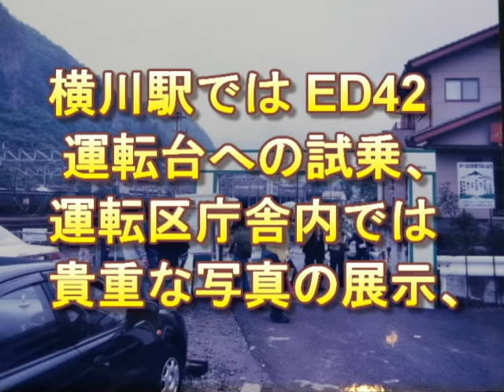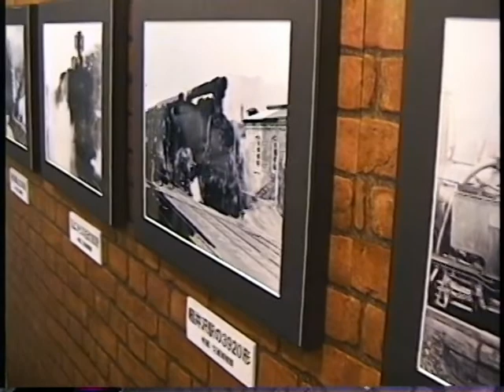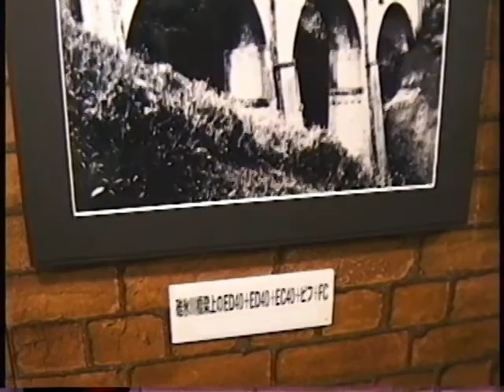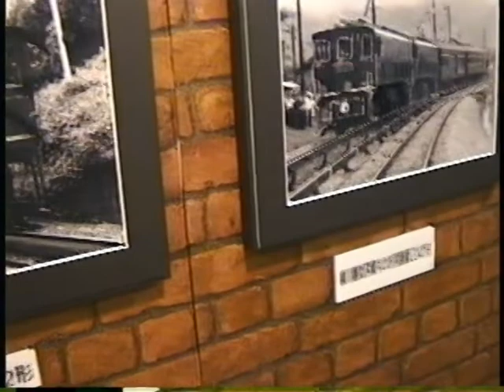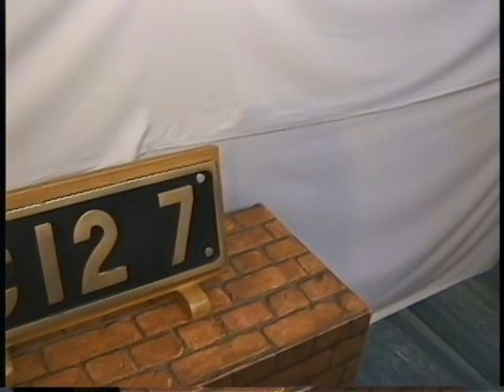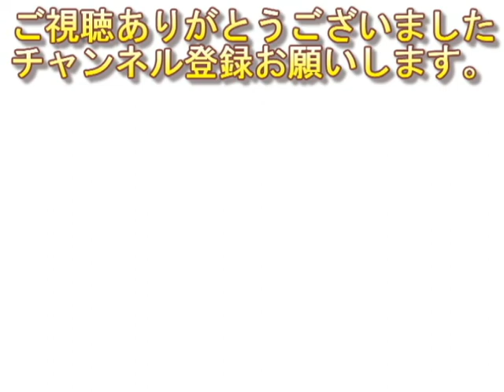旧型客車が横川駅構内を逆走！？さよなら碓氷峠イベントと客車入換作業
さよなら碓氷峠イベントの様子と、旧型客車の入換作業をご紹介します。